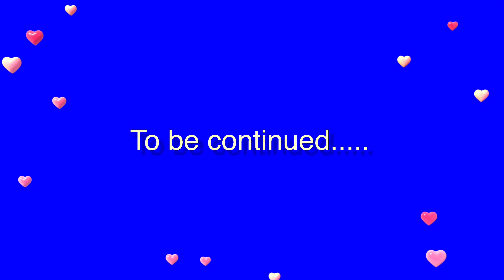Chikahan kainan ata tawanan part 1